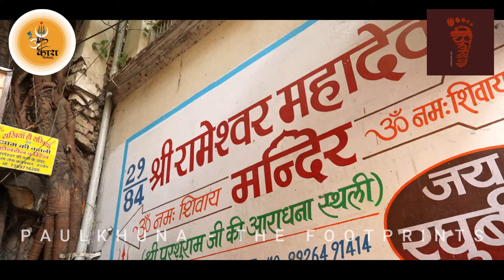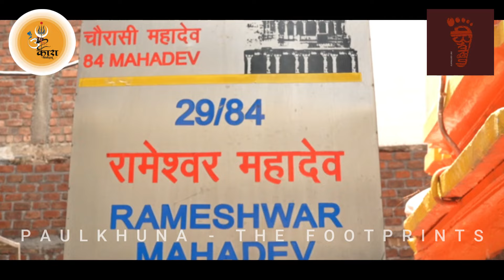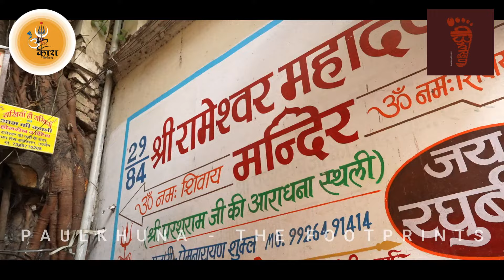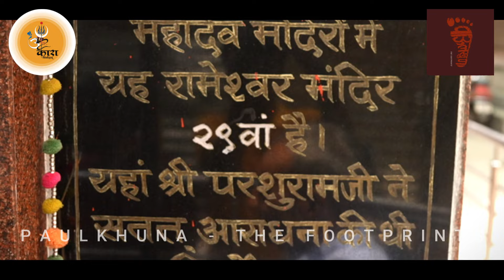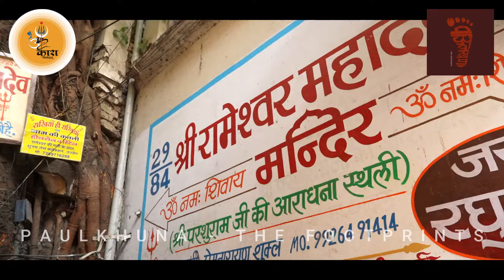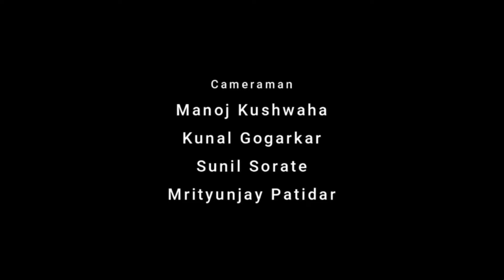२९/८४ श्री रामेश्वर महादेव | RAMESHWAR | MAHAKAAL | UJJAIN | MADHYA PRADESH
२९/८४ श्री रामेश्वर महादेव | ८४ महादेव | MAHAKAAL | UJJAIN | MADHYA PRADESH